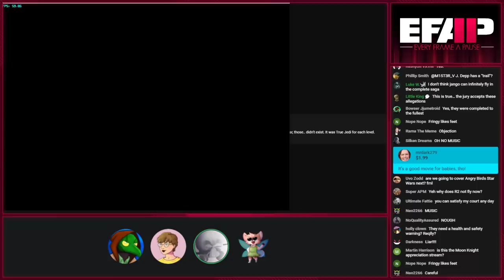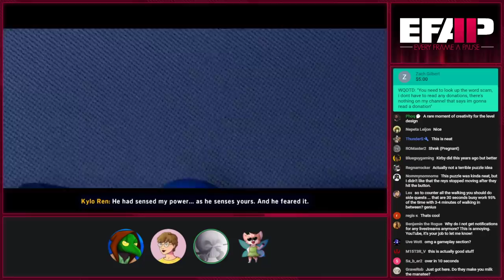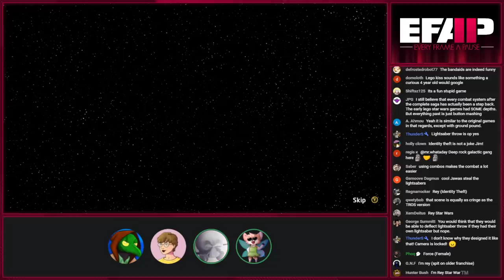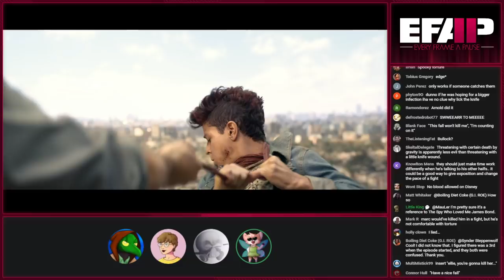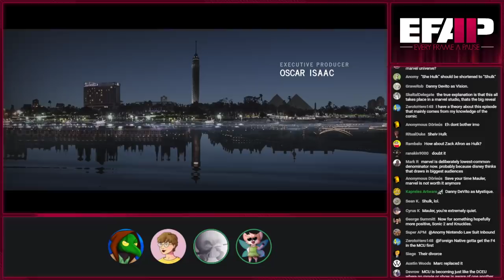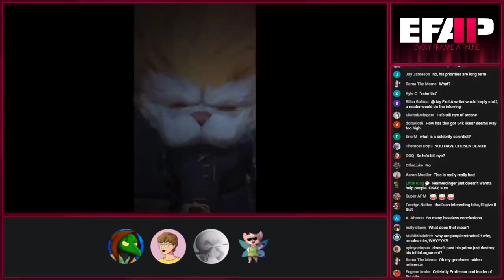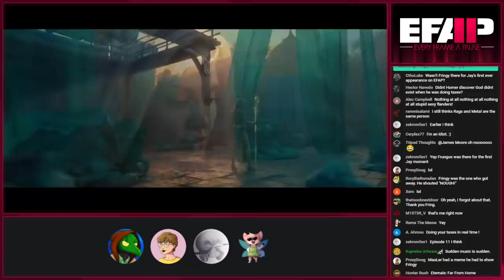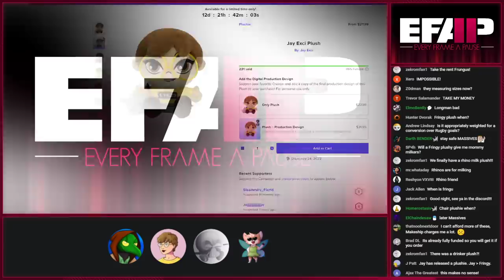EFAP #182 - Multimedia Medley II! - Lego Skywalker Saga - Moon Knight - Sonic II & Everything else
0:00:00 Gaming & Games
0:04:00 Lone Wolves & Apex Predators
0:08:55 First Topic: Lego Skywalker Saga
0:11:34 Johnny Maulepp Vs Comments Heard
0:22:40 Prequels
0:56:50 Sequels
1:24:15 Charm & Voice Acting
1:29:30 Humor
1:39:40 Difficulty
1:44:10 Original Trilogy
2:03:29 A Bugs Life
2:25:55 Graphics & Production
2:32:30 Boss Fights & General Thoughts
2:39:00 A nice transition
2:41:40 Moon Knight - Prologue
2:43:25 Moon Knight - Episode 1
2:53:55 Moon Knight - Episode 2
3:23:50 Nitpicks?
3:24:34 Moon Knight - Episode 3
4:47:50 Moon Knight - Epilogue
4:52:30 Fringy’s Sonic Summary
5:11:00 Halo
5:16:43 The Quick Fire Round 1
5:43:00 The Arcane Analyst
5:44:30 Tangent: Sound & Vision
5:49:00 Analysing Arcane Analysts
6:17:22 Halo
6:29:00 The Quick Fire Round 2
6:35:40 The Great MovieBob Quiz
6:55:50 Moon, Venus & Mars
6:59:12 Confessions
7:04:57 Fringy & Jay Interactions
7:07:45 The Quick Fire Round 3
7:33:33 The Hypocrisy of EFAP
7:43:45 Akinator
8:00:50 One Last Comment
8:07:30 Origin Stories
8:12:15 One Last Quote
8:16:00 Ending
8:18:30 Jay Exci Plush